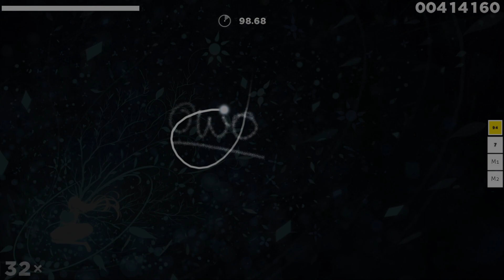NNC Finals Mappool Showcase!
fdfgfdgfghjhhjhjhhjyttertwter